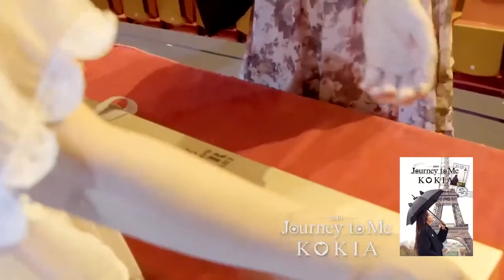KOKIA 2019 memorial DVD "Journey to Me" trailer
8年ぶりのパリ公演を軸に中国での公演やクインテッドコンサート、オーケストラコンサートなど、KOKIAの２０周年イヤーを振り返るDVD。
このDVDはオフィシャル通販「コキア印」でお取り扱いしております。

This is a trailer from the DVD released after her 20th anniversary year. Contained the concerts held in France, China, Tokyo, all from her 20th anniversary journey.
This remarkable DVD is only available in her official shopping site "KOKIA jirushi". Here is the link for purchase.

KOKIAofficial